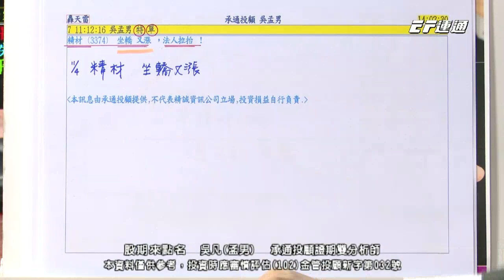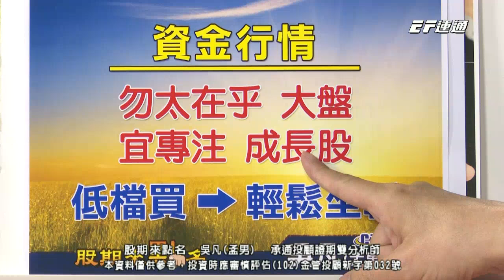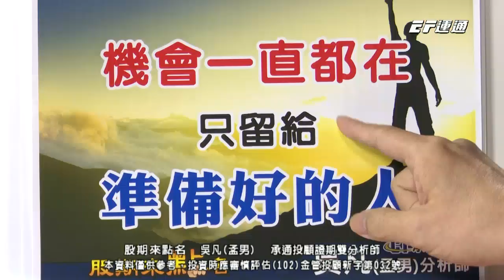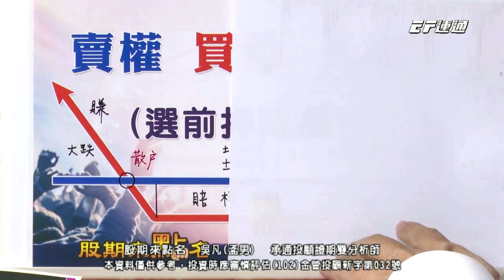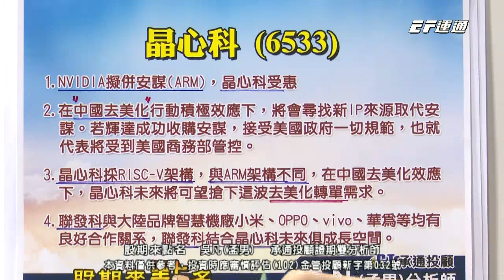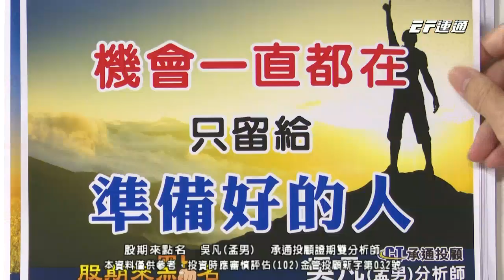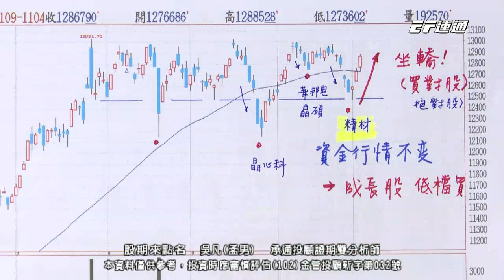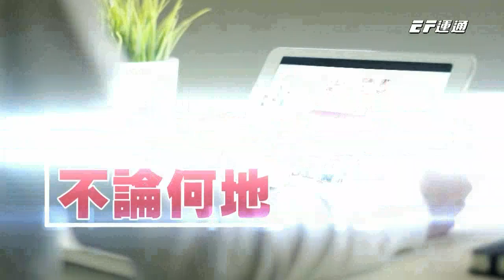20201104 1630 吳凡 股期來點名